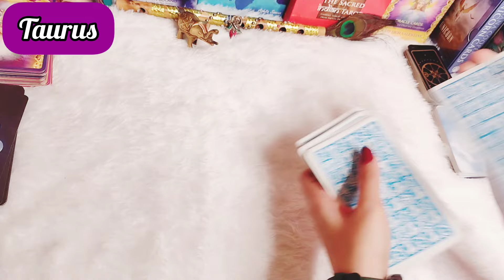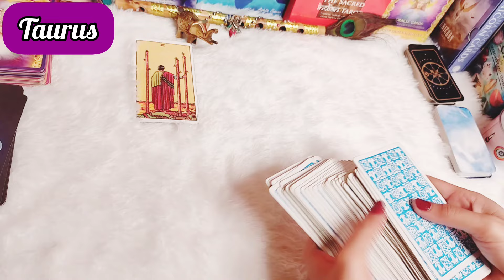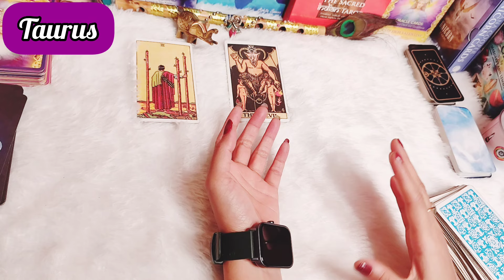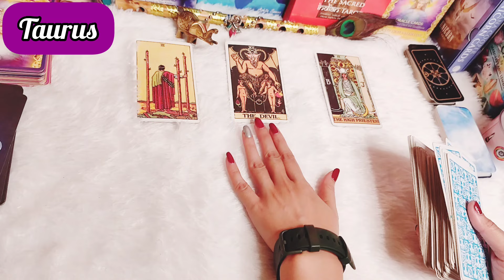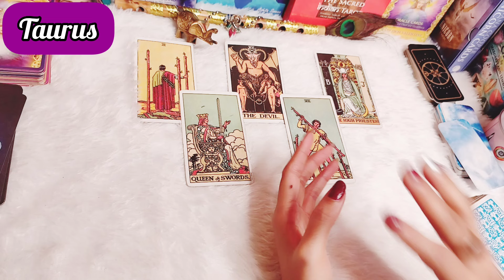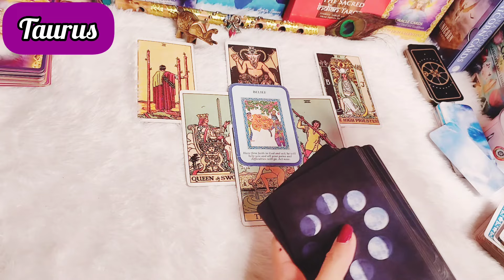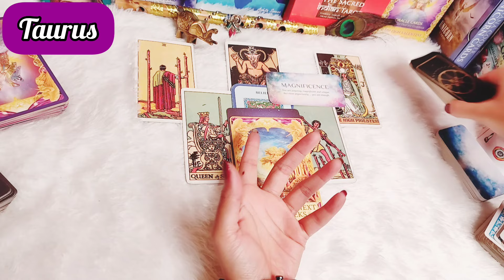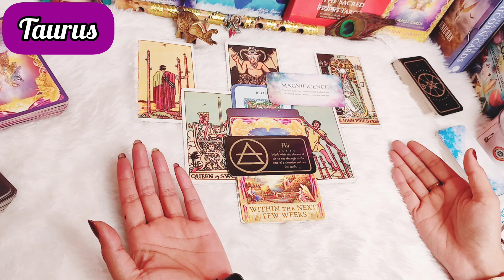वृषभ राशि साप्ताहिक राशिफल।Taurus।Weekly Love Tarot Reading (12-21)December2024। Hindi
❤️Flying Colors Tarot 1111❤

" Flying Colors Tarot 1111 Shorts "

This is Timeless and genderless video, so, you can watch this anytime. With the guidance of Angels, mother universe and Tarot cards, we will see what angels have written for you behind the scenes and what does universe want to tell you and what should you do now to achieve your goals.

Be gratefull for your life and Love Yourself❤twinflame